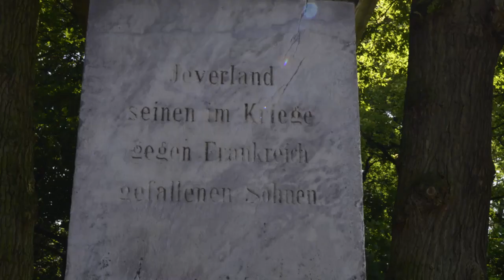Kriegerdenkmale in Jever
Kriegerdenkmale in Jever - Mahnmale der Kriege von 1870/1871, 1914–1918 und 1939–1945 vor dem Schloss